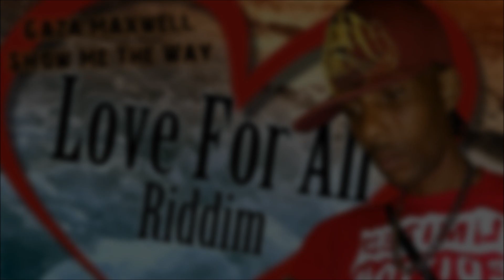Gaza Maxwell - Show Me The Way [Love For All Riddim 2015]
Gaza Maxwell aka Strapwell - Show Me The Way [2015]
Love For All Riddim
Produced by Lava Voice Production.